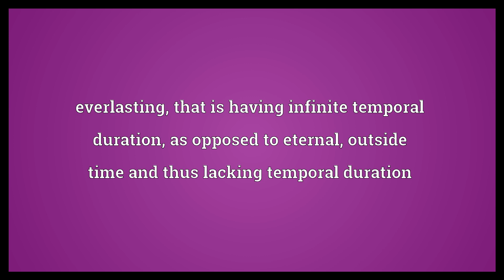Sempiternal Meaning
Video shows what sempiternal means. Seemingly everlasting or eternal.. everlasting, that is having infinite temporal duration; as opposed to eternal, outside time and thus lacking temporal duration.  Sempiternal Meaning. How to pronounce, definition audio dictionary. How to say sempiternal. Powered by MaryTTS, Wiktionary